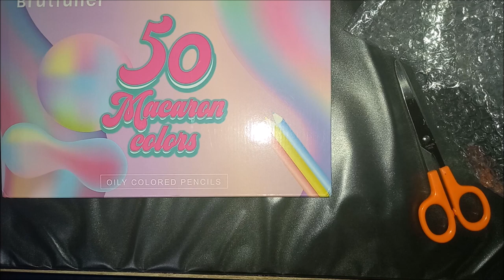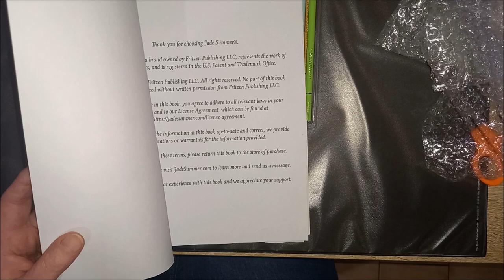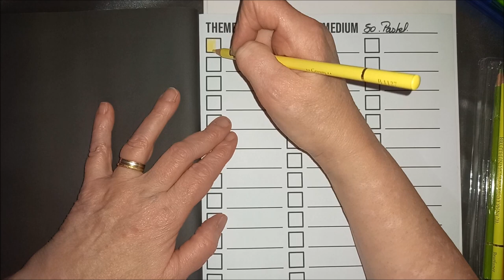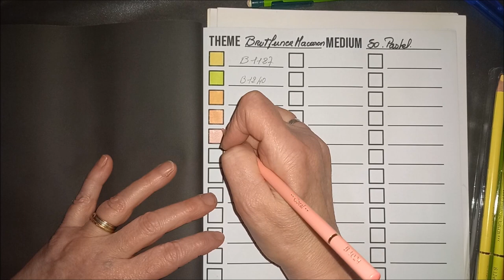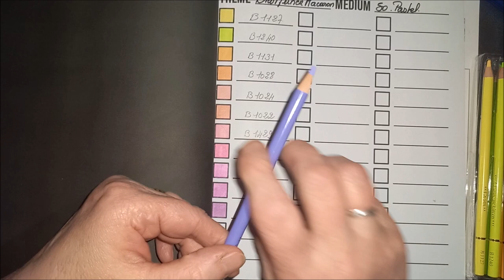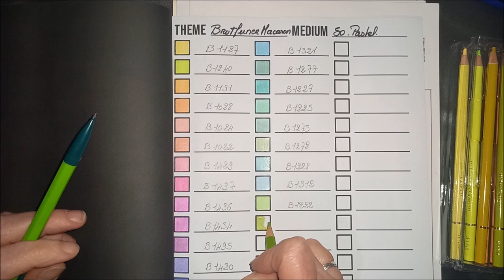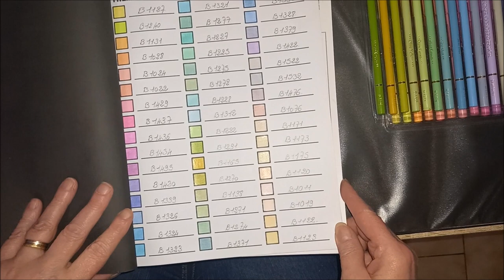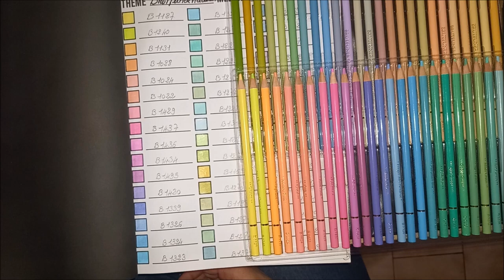BRUTFUNER MACARON 50 Pastel PRESENTATION et NUANCIER